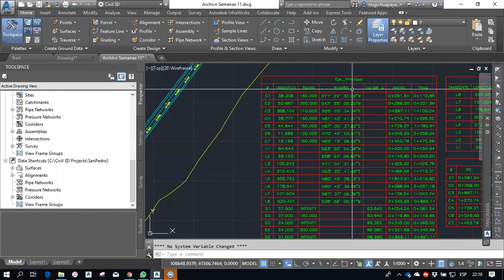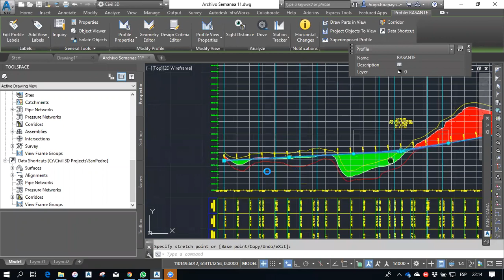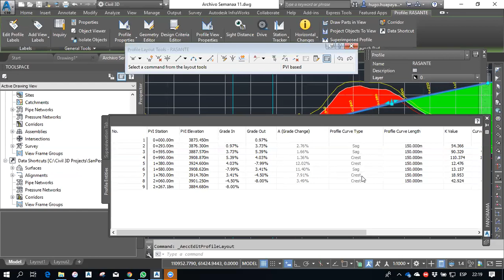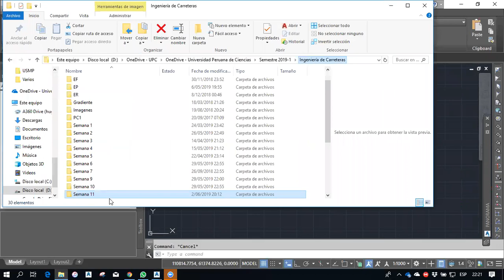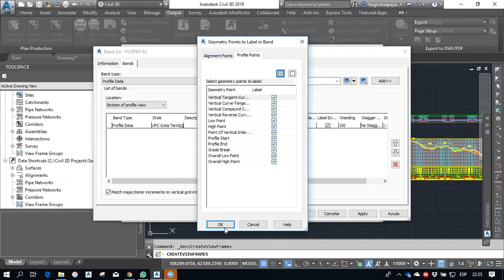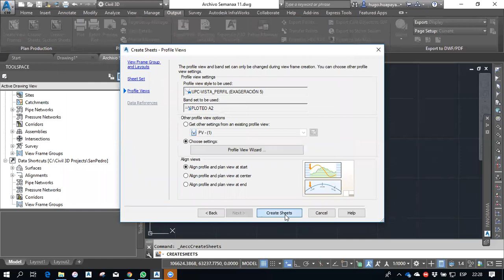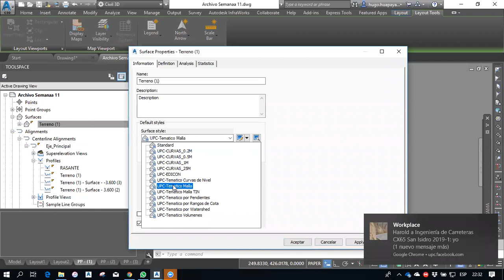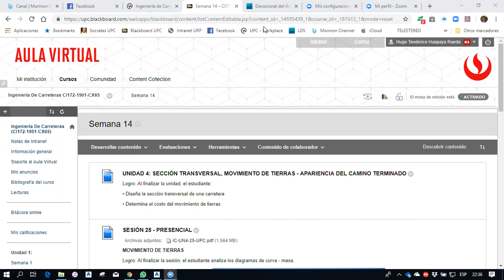Semana 11 Diseño Espacial de la vía Planos Planta Perfil